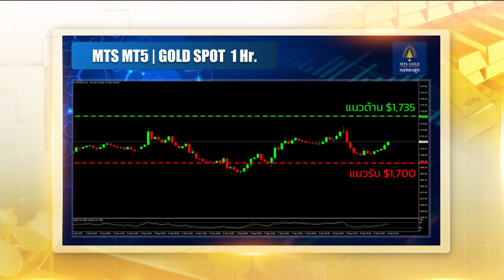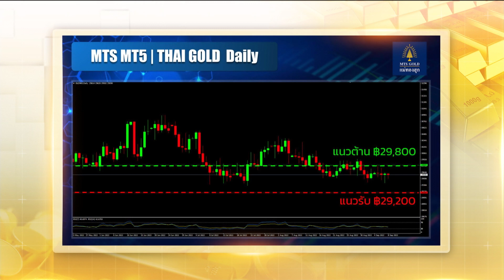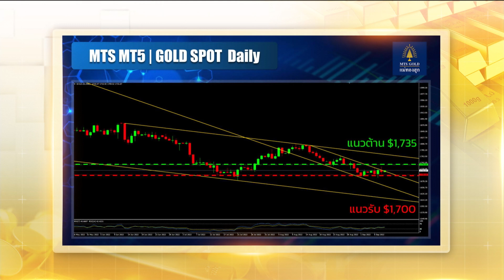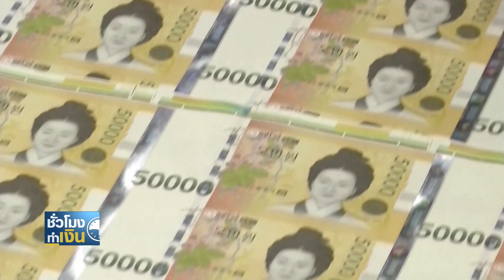เช็กราคาทองวันนี้ I TNN ชั่วโมงทำเงิน I 09-09-65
เช็กราคาทองวันนี้กับคุณณัฐพงศ์ หิรัณยศิริ / ประธานฝ่ายบริหารกลุ่มบริษัทในเครือ เอ็มทีเอส โกลด์ แม่ทองสุก